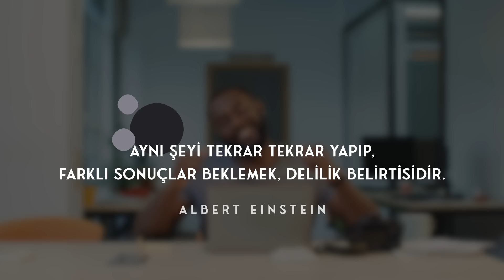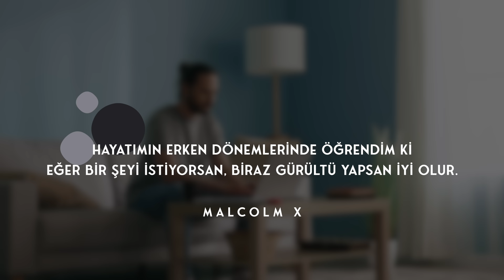Sadece 1 ay dene // Bambaşka birine dönüştürecek 4 alışkanlık !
Aynı şeyi tekrar tekrar yapıp, farklı sonuçlar beklemek, delilik belirtisidir. Einstein

Geçmişinde hiç istemediği şeyler yapmış, yaşamış ama bugün bambaşka birine dönüşmüş insanlar var. Hepimiz böyle hikayeler biliyoruz. Bu videoda 30 günde bambaşka birine dönüşmenizi sağlayacak 4 alışkanlıktan bahsedicem. 4ünü de dikkatle dinleyip hayatınıza alın. 1 ayda dönüşeceğiniz kişinin keyfini çıkarın.

Neden hep aynı şeyi yaşıyorum, neden benim başıma geliyor? insanlar neden beni üzüyor gibi sorular siz değişmedikçe değişmezler. Lütfen unutmayın her insan neye hazırsa onu yaşar. Başrol oyuncusu olarak yaşadığımız her sahne senarist tarafından bize özel yazılıyor.

“Neden hep aynı şeyleri yaşıyorum” diyen değişmedikçe aynı şeyleri yaşama kısır döngüsü devam eder. Bu döngüyü görebilmek için de farkındalık ışığının yanması gerekmektedir.

“Hayatımın erken dönemlerinde öğrendim ki eğer bir şeyi istiyorsan, biraz gürültü yapsan iyi olur.” Malcolm X

Pasif olmak ve arka planda beklemek çok basittir. Bunun nedeni reddedilme, kabul görmeme, hayır cevabı alma ihtimallerinden korkmak. İddiasız olmak görünmez olmaktır ve kimse size bulaşmaz. Evet ama yaşıyor da sayılmazsınız ki.

Ülkemizde dünyada başarı hikayelerine bakın. Nerden nerelere gelmişler. Dönüşümlerin hepsinde bir konuya takıntı görürsünüz. Kaza değil hiçbiri, yerçekimi gibi dünyada geçerli bir kanun. Takıntılı olduğun şey sana verilir.

Gerçeklik tamımımız çevremiz tarafından oluşturuluyor. Dolayısıyla bazı insanlar, bazı çevreler cidden insanın gerçeklik tanımını değiştiriyor. Böyle insanlara kısa vadede ulaşmak zor olabilir ama interneti küçümsemeyin. Çevrenizdekilerin sesini kısıp, başka bir dünyadan seslenenlerin sesini açarsanız gerçeklik algınızı başka bir şeye dönüştürürsünüz. Göz kendini göremez, bir ayna lazım. O ayna da bir üst seviyedeki insanlardır.

Alışkanlıklar, hayat değiştiren alışkanlıklar. 1 ay da bambaşka birine dönüş. 21 günde bambaşka birine dönüş. Hayatını değiştirecek alışkanlıklar. 1 ayda hayatını değiştir. 21 günde hayatını değiştir. 21 günde değiş.

Verimlilik uygulaması. Başarı için uygulamalar.

Video sonundaki kitap çekilişine katılmayı unutmayın:)

B u r d a y s a n G e l

D e s t e k V e r

B ü l t e n
🗞 Her pazar harika bir mail almak ister misin? Yakında başlıyoruz 50.000 kişinin arasına katıl (en altta mailini eklemen yeterli)

D i ğ e r K a n a l